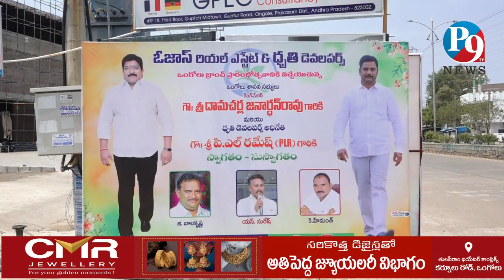ధృతి డెవలపర్స్ ఒంగోలు బ్రాంచ్ ని ప్రారంభించిన శాసన సభ్యులు దామచర్ల || P9TV NEWS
P9TV NEWS,